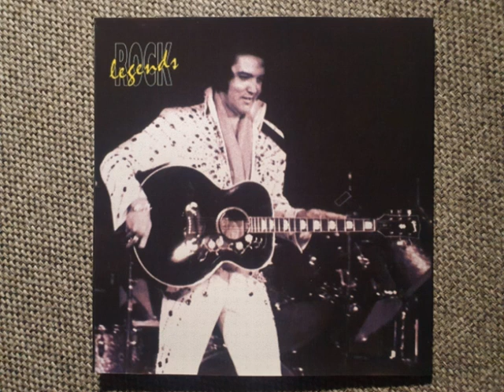Elvis Presley CD - Hello Memphis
Full Show!
March 16, 1974 AS
Released by: Rock Legends in 1997
Soundboard Recording!